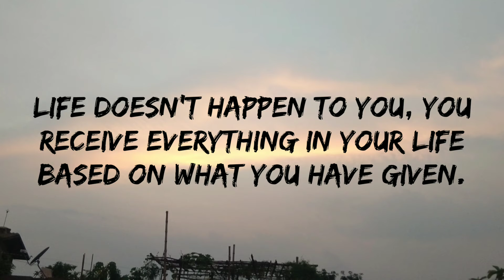power of thoughts from The Secret by Rhonda Byrne.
continued ...
1.Give positivity,you receive back positivity;give negativity, you receive back negativity.
2.life doesn't happen to you; you receive everything in your life based on what you have given.
whether your feelings are good or bad, they return as automatically and precisely as an echo.
4.people who have great lives think and talk about what they love more than what they don't love.
5.Talk about the good news of the day.Talk about what you love.and bring what you love to you.
6.You have an unlimited ability to think and t about what you love,and so you have an unlimited ability to bring everything good in life to you!
7.love because when you love you are using the greatest power in the universe.